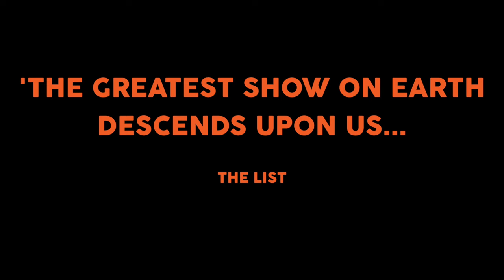Underbelly's Circus Hub at Edinburgh Fringe 2016